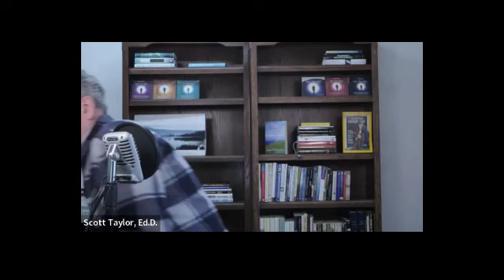Dr. Scott Taylor: Afterlife Files, Near Death (NDE), and Shared Death Experiences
Dr. Scott Taylor is a spiritual teacher, speaker, author, and researcher on near-death experiences, as well as the President of the Expanded Awareness Institute (EAI).

In this podcast episode, find out:
• Is there life after death?
• What are “near death” and “shared death” experiences?
• How are people changed by these events?

ABOUT THE LEAP INTO YOUR STORY PODCAST WITH VICTORIA ANDERSEN:

You know you have a book inside you, why not discover it? Take the leap and jump into the story - and write it and share your story with the world. You’ll be finding out how to break down the process and meet others who’ve done it too.

Get our groundbreaking mini-course that helps you take your first leap into your story